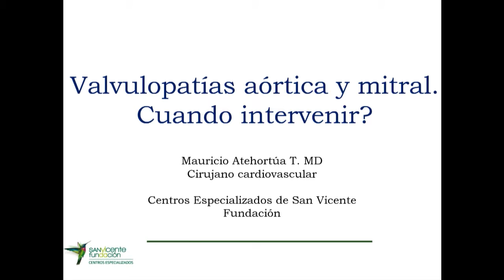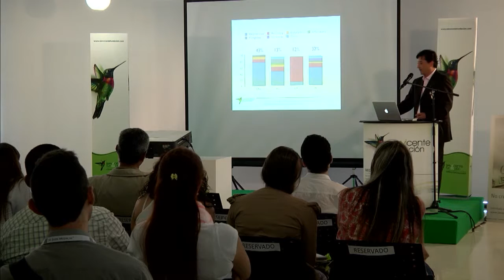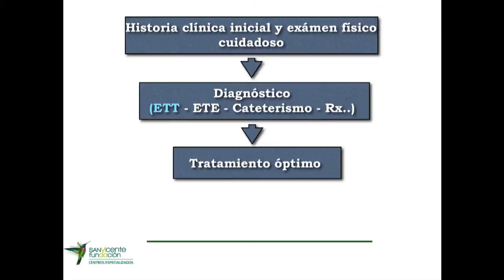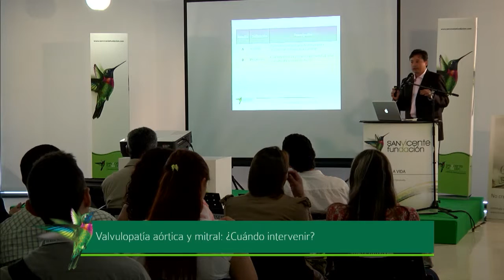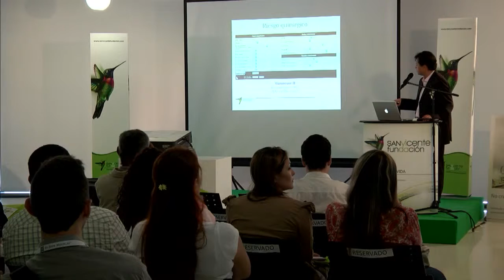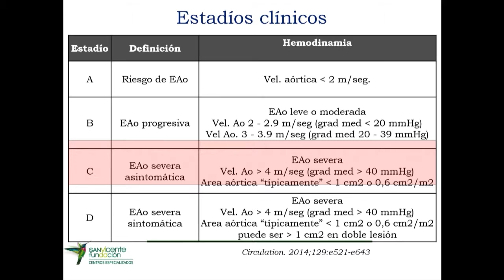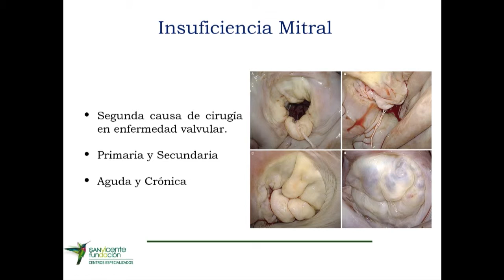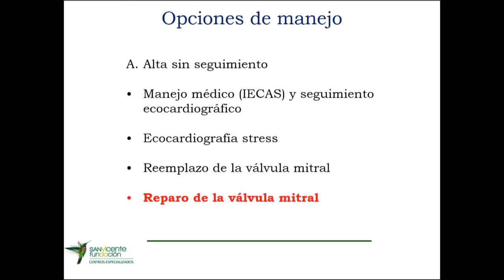Medicina Cardiopulmonar de Alta complejidad: Valvulopatía aórtica y mitral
Valvulopatía aórtica y mitral

El Dr. Mauricio Atehortúa Trujillo, Cirujano Cardiovascular nos habla sobre Valvulopatía aórtica y mitral: ¿Cuándo intervenir?